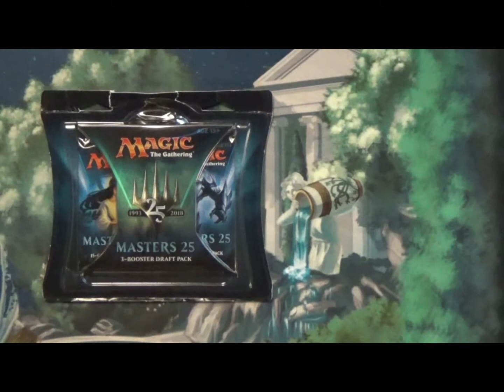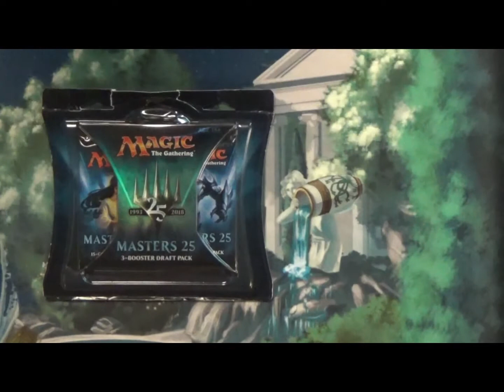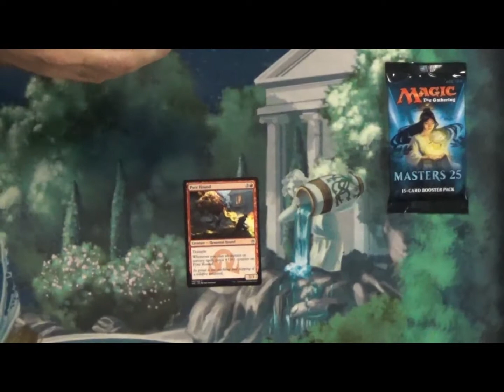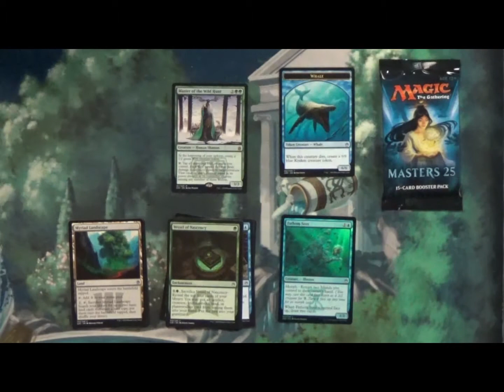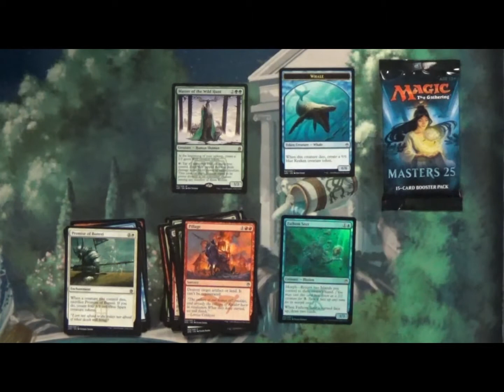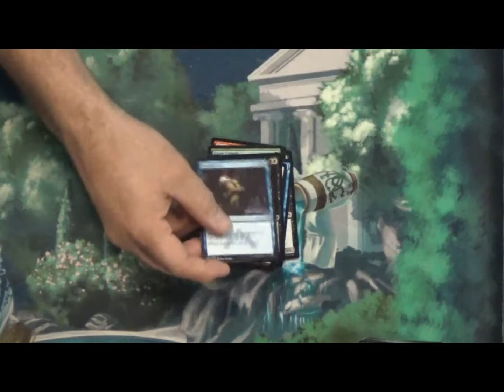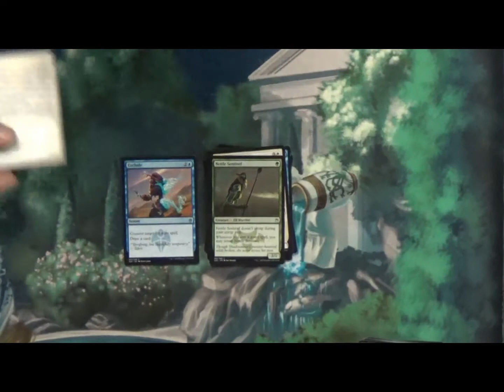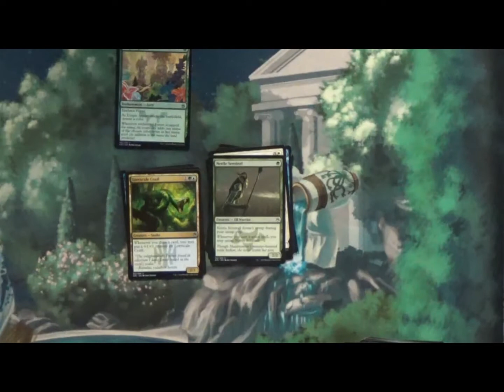Opening a Masters 25, 3 Booster Draft Pack PLUS a Special Giveaway!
Just opening a 3 pack of Masters 25 Boosters, plus if our subs can help us get to 100 total Subscribers by 11:59 on Sunday the 25th of March 2018 we will draw to giveaway one of the packs!!